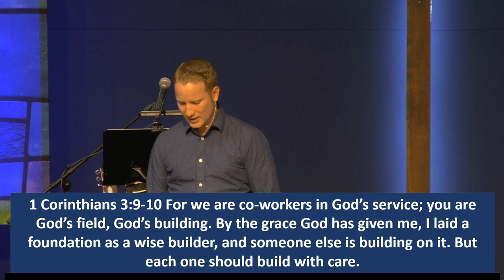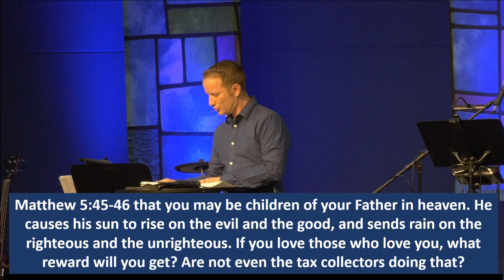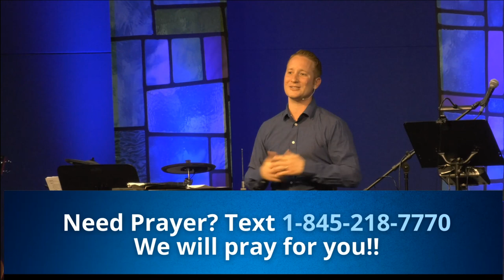Remaining Stable in Unstable Times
This message was about remaining stable in unstable times. Our main passage from Matthew 7:24-29 focused on building the house of our life wisely so that it is firm and stable even when the storms of life come against us.
Whether you have been walking with God for a long time or just getting started, God has destined and designed you for stability and desires to see you provide that stability for others as they are experiencing instability all around them.